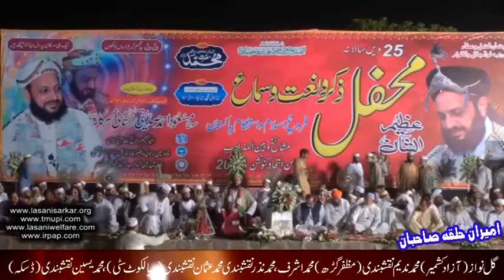Lasani Sarkar Mehfil 2015 Comments by christian Community Tahir Naveed Ch APM YouTube